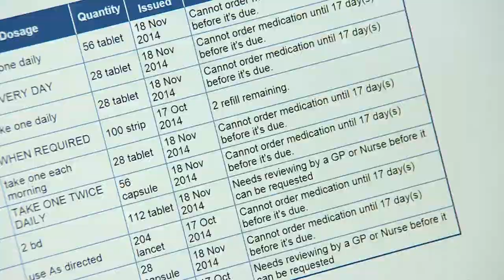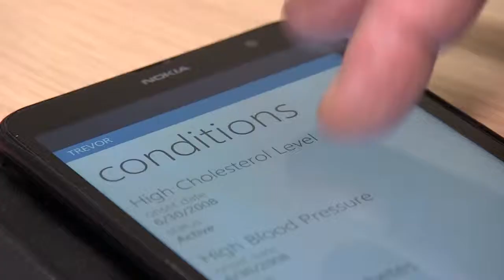Federation for Informatics Professionals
The Federation for Informatics Professionals (Fed-IP) brings together professional bodies and learned societies across informatics in health and social care and is the regulatory body for the profession in the UK.

Fed-IP sets and maintains recognised standards of health informatics professional competence and ethics, ensuring that employers, governments and wider society - both in the UK and overseas - can have confidence in the knowledge, experience and commitment of professionally registered informatics practitioners working in health and social care.